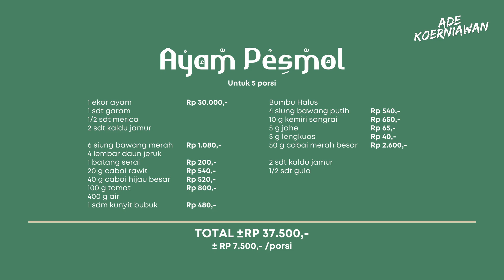Cocok untuk Buka Puasa Bareng Keluarga ! Resep Ayam Pesmol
Bahan Dasar
1 ekor ayam
1 sdt garam
1/2 sdt merica
2 sdt kaldu jamur

6 siung bawang merah
4 lembar daun jeruk
1 batang serai
20 g cabai rawit
40 g cabai hijau besar
100 g tomat
400 g air
1 sdm kunyit bubuk

Bumbu Halus
4 siung bawang putih
10 g kemiri sangrai
5 g jahe
5 g lengkuas
50 g cabai merah besar

2 sdt kaldu jamur
1/2 sdt gula

🕰 TIMESTAMP
00:00 Intro
0:24 Bikin bumbu halus
1:14 Potong bahan lainnya
1:47 Siapin ayam
2:22 Tumis bumbu
3:09 Masak ayam
4:21 Kita cobain
4:39 Ayo belanja dan masak